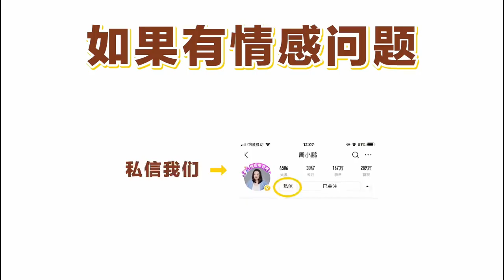越过越好的女人，都知道的3个好运密码，女人一定得学会